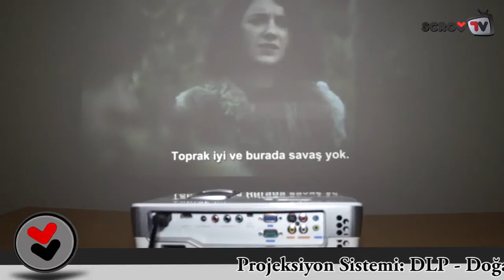BenQ W1080ST Projektör İncelemesi - SCROLL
BenQ'nun W1080ST adındaki ürünü Full HD yani 1080p çözünürlük sunan bir projektör. Test merkezimize konuk olan projektörü detaylı şekilde inceledik. Daha fazlası